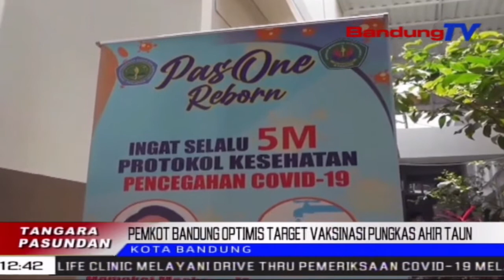Pemkot Bandung Optimis Target Vaksinasi Pungkas Ahir | TP | BANDUNGTV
TP | BANDUNGTV | ASTRI CAHYANI | Pamarentah Kota Bandung Ngarasa Optimis, Target Vaksinasi Sajuta Salapan Ratus Lima Puluh Dua Rebu Tilu Ratus Lima Puluh Dalapan Sasaran, Bisa Kacumponan, Dina Bulan Desember Dua Rebu Dua Puluh Hiji. Eta Hal Teh Luyu Kana Beuki Reana Pangrojong Dina Wangun Kolaborasi, Minangka Akselerasi Vaksinasi Covid-19 Di Kota Bandung.